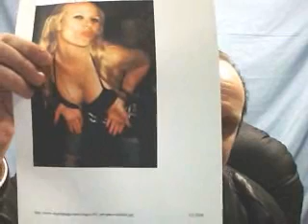PSA: PROSHKA & NINOMIYAC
I have a poetry chapbook loaded with illustrations that comes with 2 dvds of me doing spoken word.